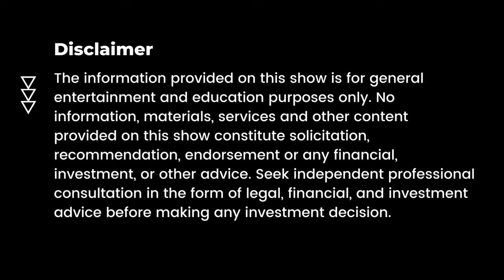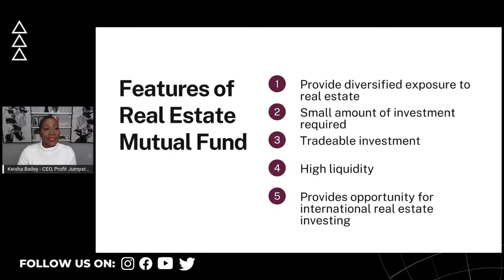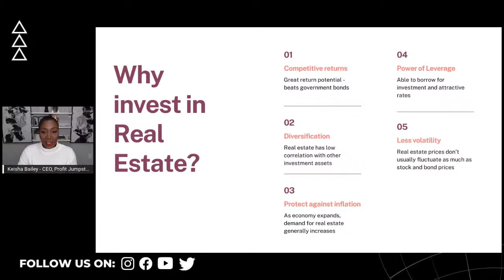How To Buy Real Estate - MONEY CLASSROOM LIVE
Unlock the Secrets to Real Estate Success on Di Money Classroom!

Did you know that 90% of the world’s millionaires have been created through real estate investing? It’s a powerful and proven path to wealth, and in this episode of Di Money Classroom, we’re diving deep into this lucrative topic.

If you’re ready to make serious cash through real estate investing, this episode is your go-to guide for getting started the right way. Grab your money book and get ready to learn how to buy real estate effectively!

We’re thrilled to welcome Ryan Taylor, Founder and CEO of TASC Property Appraisals, and Kevin Frith, a real estate developer from TCF Holdings Limited. They’ll provide expert insights and practical advice on the ins and outs of buying real estate, from evaluating properties to making successful investments.

Don’t miss this chance to gain valuable knowledge and start your journey towards real estate success. Tune in to Di Money Classroom and get the scoop on building your wealth through smart real estate investments!

SEGMENTS
0:00 INTRO
5:31 Di Lesson
10:03 How to buy real/ with Ryan Taylor & Kevin Frith
58:17 Show & Tell w/ JMMB
Amazon Music

Get in touch with Monique Ashley

For more information on TASC Property Appraisals and Real estate visit:
Facebook: Tasc Property Appraisals Company Limited

Profit Jumpstarter's mission is "to teach you how to invest so you can turn the money you have into the money you want." This channel teaches viewers how to build wealth and take control of their personal finances and be successful investors.

ABOUT KEISHA BAILEY:
Keisha Bailey, Jamaican born living in Canada, is the industry powerhouse behind the Profit Jumpstarter brand and is an experienced Financial Strategist, Investment Educator and Entrepreneur. She spent 18 years making money for wealthy individuals and corporations before shifting her expertise towards serving the up and coming generations of wealth builders.

Her knowledge of the financial industry is matched only by her passion to teach what she knows to rising money-makers on the individual and institutional levels.  Whether they are equipping corporate teams to do more with their current income, or she is encouraging an individual to explore greater investment options, Keisha and her team operate on three principles: educate + liberate + activate.

People in control of their time, money and knowledge, are people in control of life. That’s the freedom Profit Jumpstarter believes in creating for every client, company and community they serve.